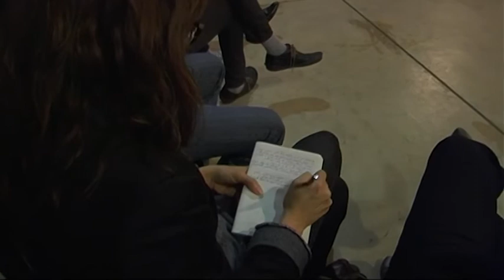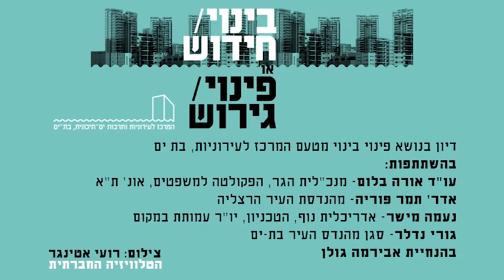בינוי חידוש - פינוי גירוש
דיון בנושא פינוי בינוי מטעם המרכז לעירוניות בת ים בהשתתפות עו"ד אורה בלום - מנכ"לית הגר, אדריכלית תמר פוריה - מהנדסת עיריית הרצליה, אדריכלית נוף נעמה מישר - יו"ר עמותת במקום, גורי נדלר - סגן מהנדס עיריית בת ים. הדיון התקיים ב-1 באפריל 2014 בהנחיית אבירמה גולן.